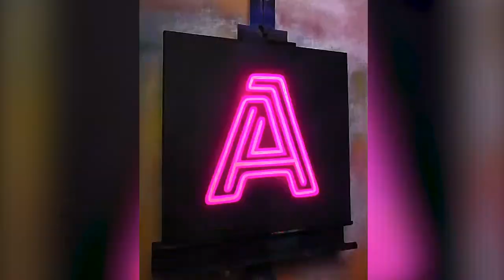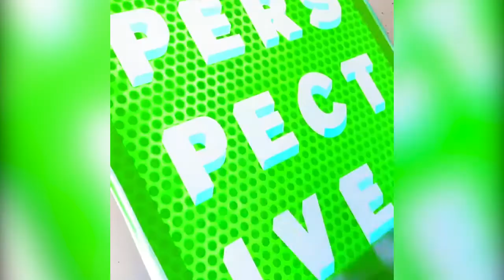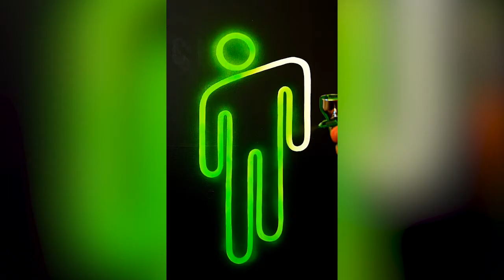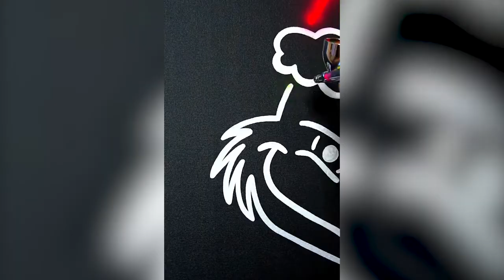ART! 💯 — AMAZING NEON ART! JAMES LEWIS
This channel is intended to be a digital art archive.
In no case is the intention to appropriate the shared content.